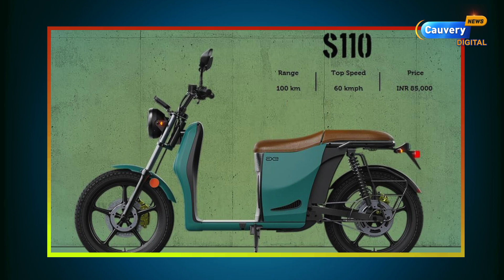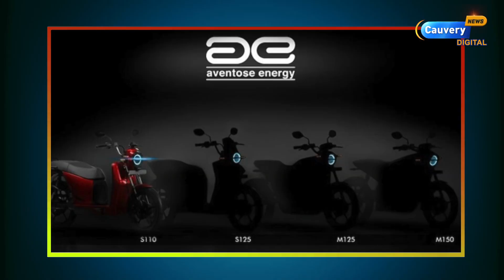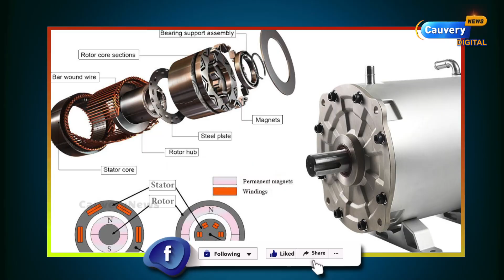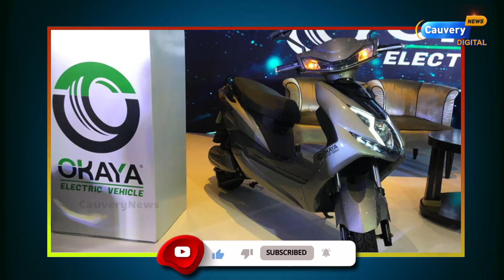Ola -வை ஓரங்கட்டும் புதிய Electric நிறுவனம்! சென்னையை மையமாக கொண்ட Aventose Ev! | Aventose Energy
For any Queries Please contact Cauvery News newsletter👉👉